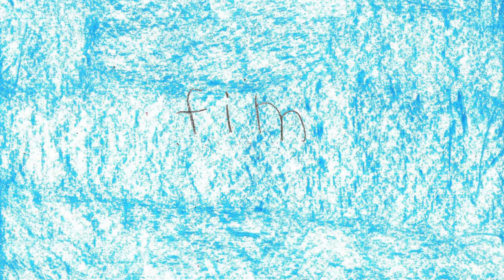Echi Kerru S1E2 Visite Di Feli